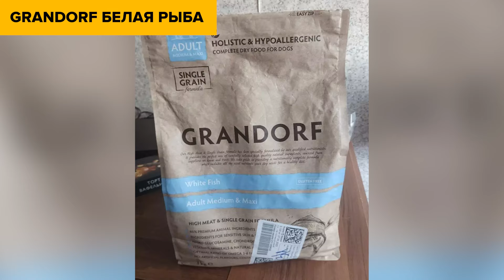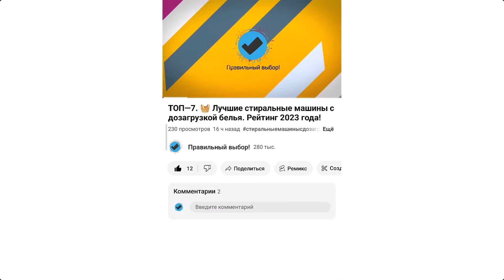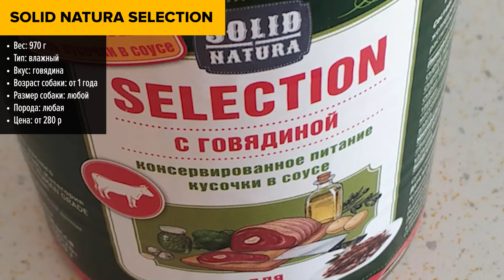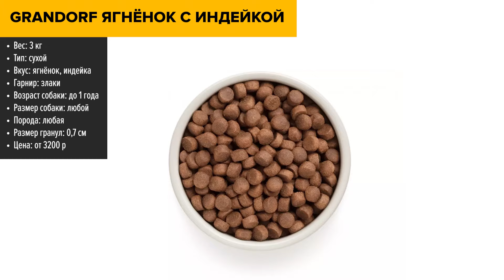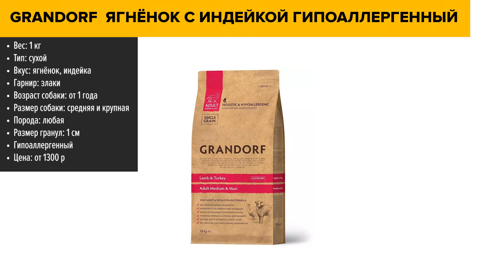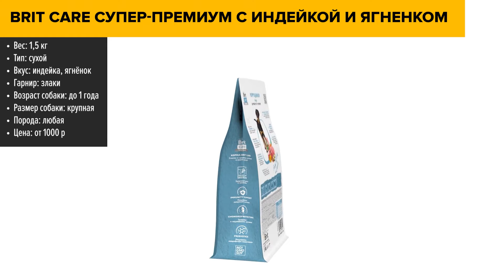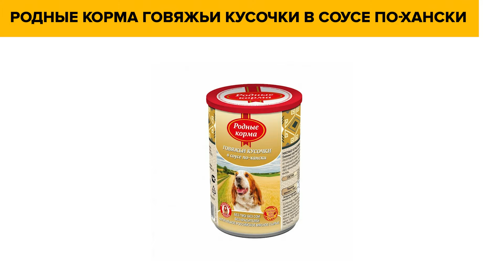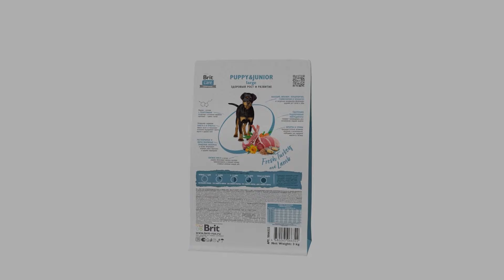ТОП—10. Лучшие корма для собак [сухие, влажные]. Мелких, средних и крупных пород. Рейтинг 2024 года!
Grandorf Белая рыба

Almo Nature Holistic Adult Dog M With Fresh Beef